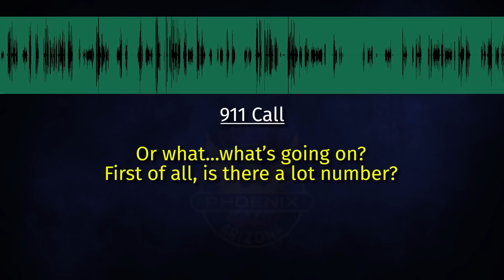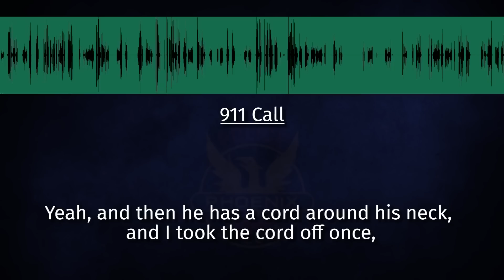Bodycam Footage Shows Female Officer Shot During Ambush in Phoenix, Arizona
Phoenix, Arizona — The Phoenix Police Department has released a Critical Incident Briefing (CIB) video that includes audio, visuals and information related to an officer-involved shooting (OIS) which occurred on April 14, 2022. This incident occurred in the area of Cave Creek and Beardsley Road when two officers responded to a gas station to speak with a woman who called the police about her suicidal boyfriend, the 35-year-old male suspect. The woman told the officers she came to the gas station to make a report because she was afraid there would be a violent confrontation between the suspect and police if they came to where the couple was staying.

The two officers were at the gas station interviewing the girlfriend when the suspect arrived in a light blue sedan at about 10:35 a.m. The female officer started to approach the suspect's vehicle when he raised a gun and shot her, causing her to fall to the ground. The male officer took cover and returned fire. The suspect then started shooting at the male officer, missing him and striking a vehicle and the building behind him. The suspect took off from the scene, abandoned his vehicle, and called an associate to pick him up. He eluded police for the next 3 days, until we received a community tip that led us to a property in Scottsdale, near 66th Street and Osborne Road.

The suspect was ultimately arrested after Detectives from the tactical support bureau surrounded the location and negotiated with him for several hours. They utilized less-lethal tactics, including tear gas, to encourage a surrender and avoid an armed confrontation. The suspect was transported to the hospital for injuries he suffered during the original shootout at Cave Creek and Beardsley Roads. After being released from the hospital, the suspect was booked into jail for two counts of attempted murder, among other charges. The female officer who was injured in this shooting has been with the department for 23 years and is assigned to the Black Mountain Precinct. She remains under medical care.

Timestamps:
0:00 - Incident Location Map
0:16 - 911 Call
1:37 - Bodycam: Female Officer
2:16 - Bodycam: Male Officer